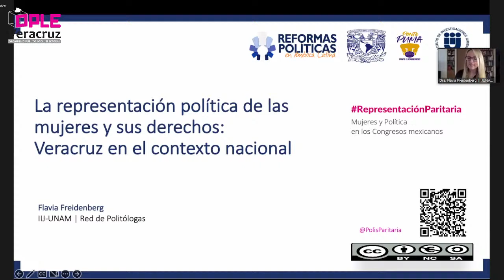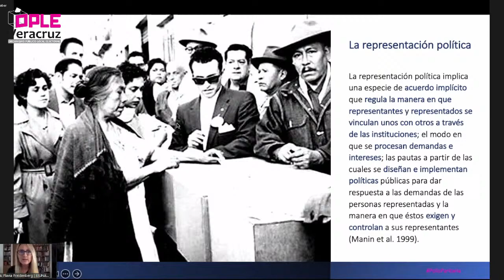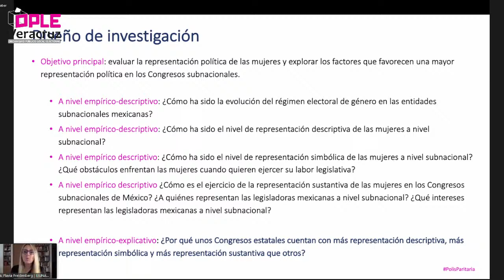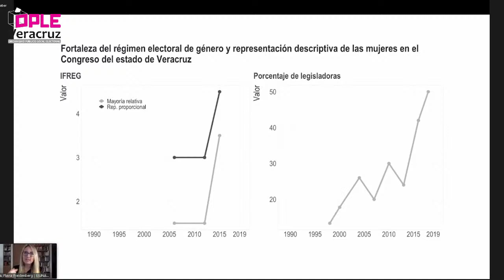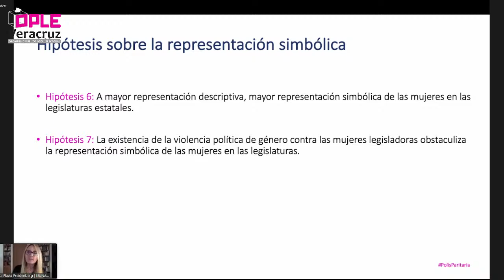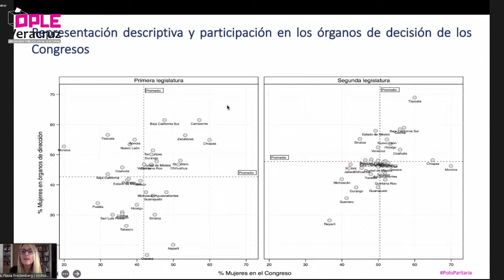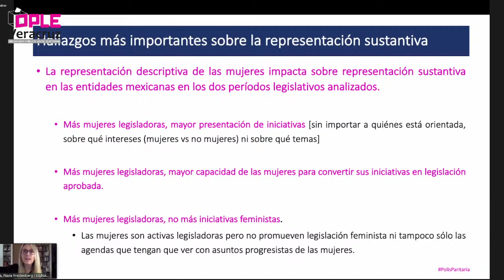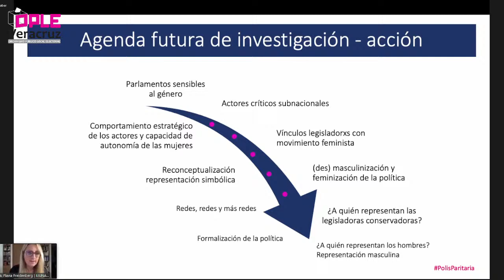Conferencia Magistral : "La Representación Política de las Mujeres y sus Derechos"